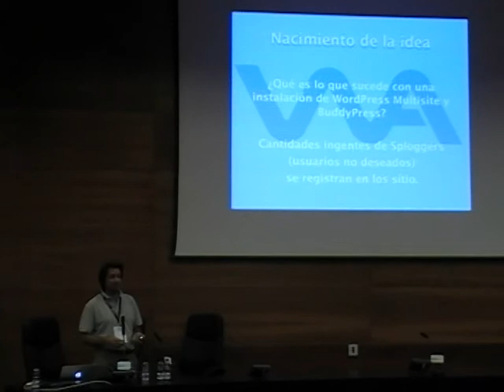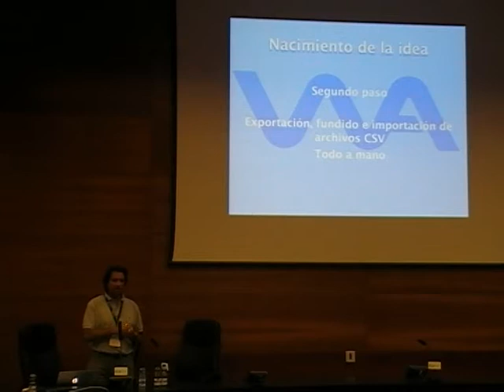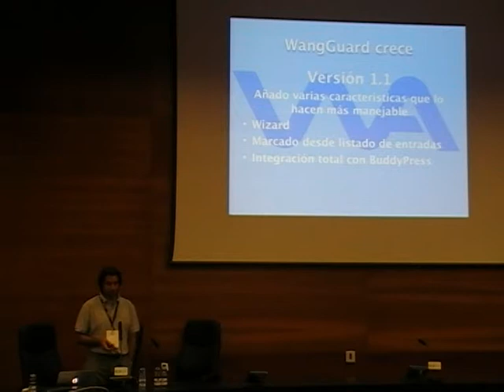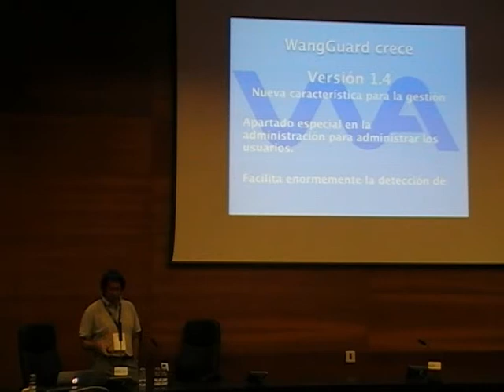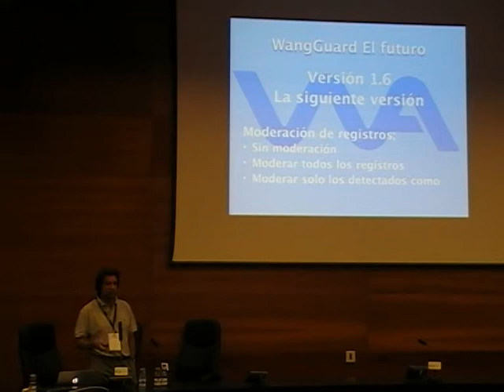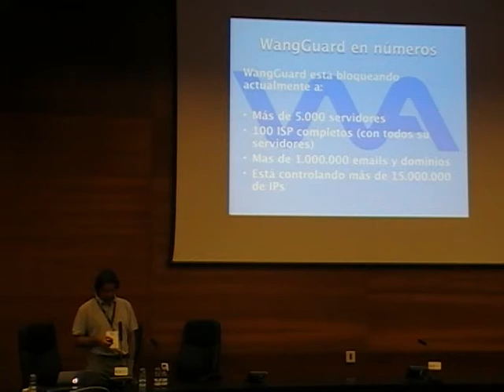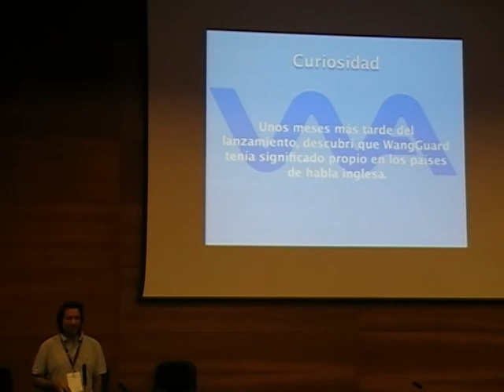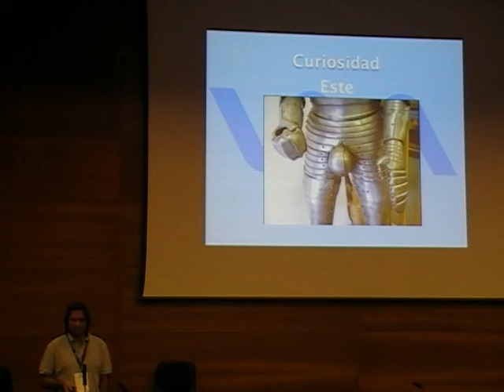WangGuard: pasado, presente y futuro, José Conti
En esta ponencia, José Conti nos habla sobre cuándo, cómo y por qué nació WangGuard.

Nos cuenta los inicios, así como el presente y el futuro de WangGuard. También nos habla de qué diferencia a WangGuard frente a otros métodos de protección en el registro de usuarios no deseados.